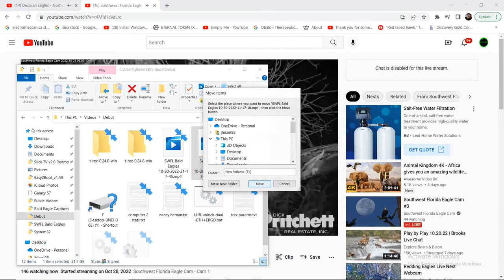SWFL Bald Eagles 10/30/2022 21:17